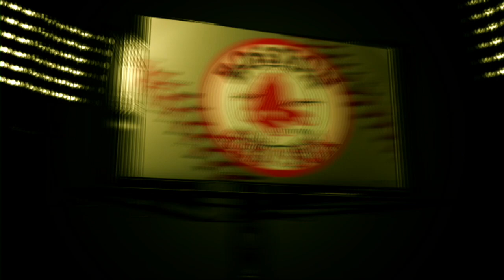After the Whistle | June 19, 2024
After the Whistle” is a weekly show where Mukala and a special guest co-host provide expert amateur analysis on all things sports. Each episode we’ll discuss and debate all the headlines in professional and local sports.

On this special episode of ATW Mukala Kabongo, and Todd Burton Jr, were joined by Anthony Anderson, the trio talked the NBA finals, Stanley Cup Finals, boxing, the latest high school sports update, and more. In the Athlete's Corner we were joined by Omri Merryman, Will Martinez and Nelson O.